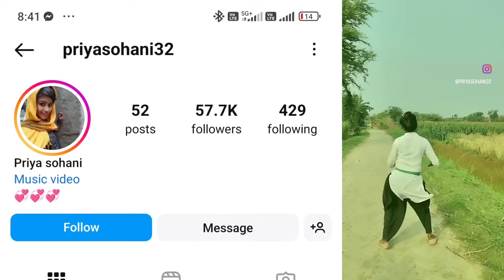प्रिया सुहानी का सुंदर डांस, Priya Sohani Ka Majedar Dance